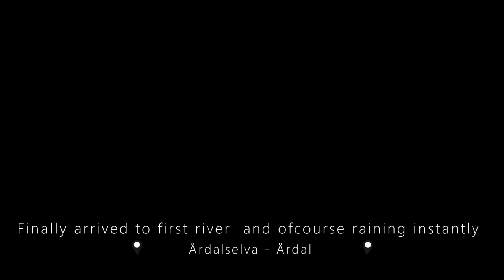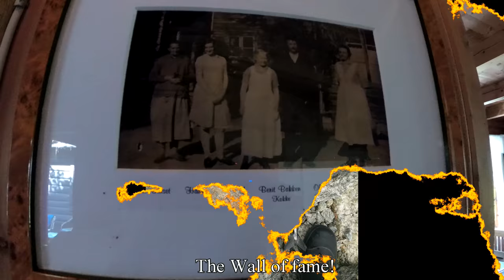Salmon Fishing in Norway 2017 2k video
Salmon Flyfishing in Norway westcoast 2017 different rivers video quality in 2 k